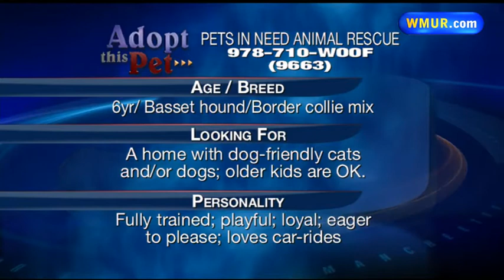Adopt This Pet: Rascal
Thanks so much for clicking on WMUR's Adopt This Pet.
"Pets in Need Animal Rescue" is a volunteer-based organization that relies on foster homes.
Rascal is a Basset hound / Border collie mix, about 6 years old whose story starts sad! He was found in